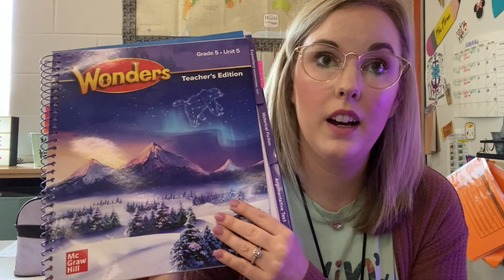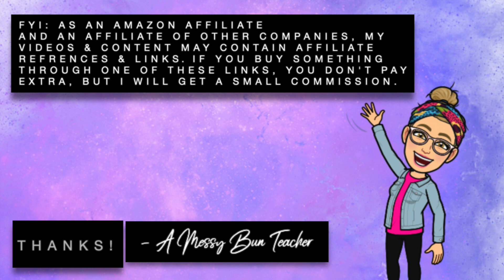A Day in the Life of a Reading Teacher // Episode 21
I would love for you to join the Messy Bun Fam!

🍎A MESSY BUN AMAZON CLASSROOM WISH LIST:

// THINGS MENTIONED OR SHOWN IN THE VIDEO //

Erasable Highlighters

Erasable Pens

Color Lead Pencils

// MUSIC CREDIT //

Song: "Trust Me"
Song "Lioness"

Song: "And_Now_Travel"
Song: "Widespread